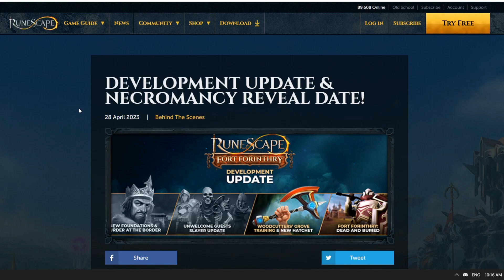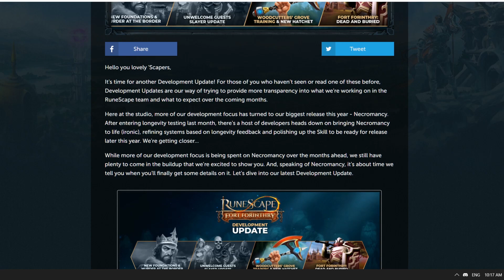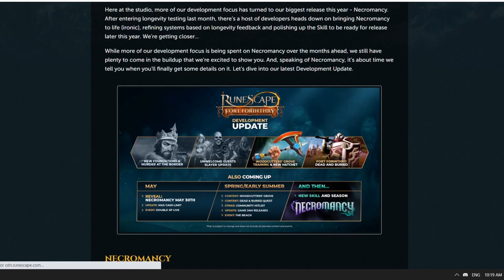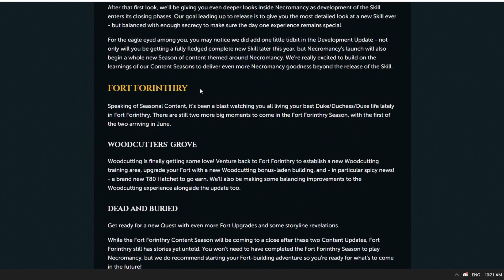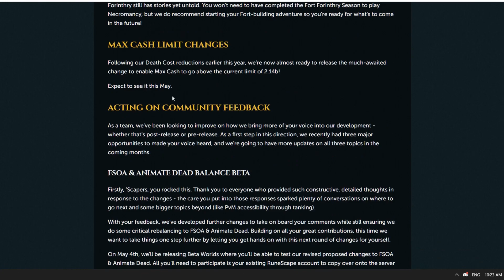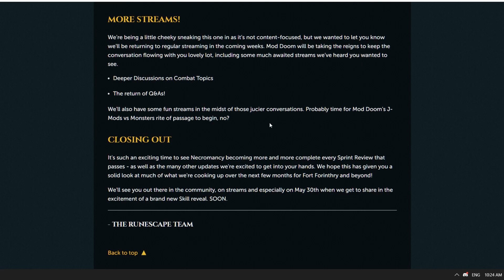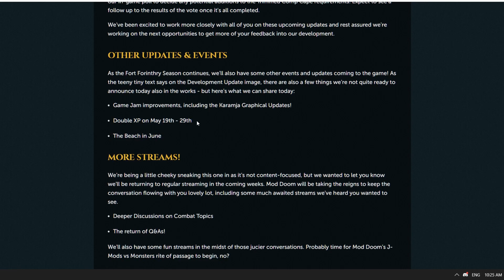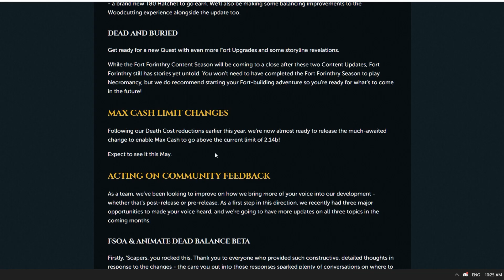Necromancy Update, Max Cash Changes & Double XP Weekend !!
"RuneScape is a fantasy massively multiplayer online role-playing game (MMORPG) developed and published by Jagex, released in January 2001. RuneScape was originally a browser game built with the Java programming language; it was largely replaced by a standalone C++ client in 2016. The game has had over 300 million accounts created and was recognised by the Guinness World Records as the largest and most-updated free MMORPG."